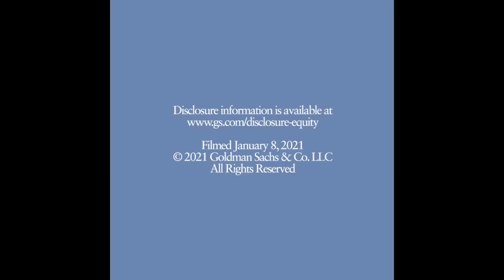Oil Equities in 2021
Brian Singer, head of the Energy & Utilities business unit in Americas Equity Research for Goldman Sachs Research, shares takeaways from the firm’s annual Global Energy Conference and his team’s outlook for oil equities in 2021.